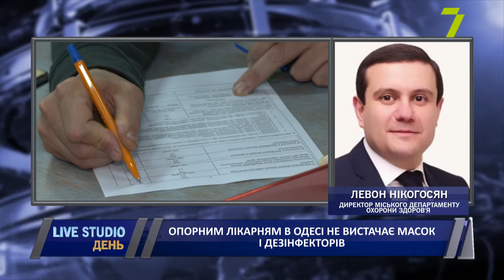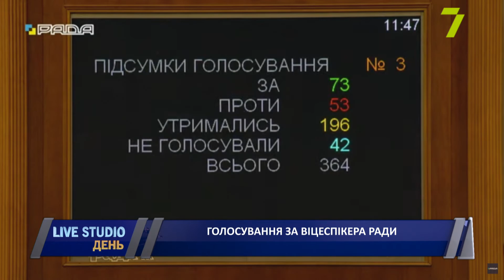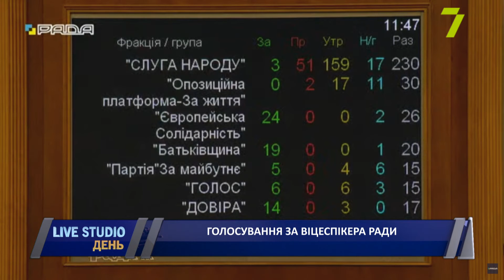Опорним лікарням в Одесі не вистачає масок і дезінфекторів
на прямому зв'язку:
Левон Нікогосян, директор міського департаменту охорони здоров’я